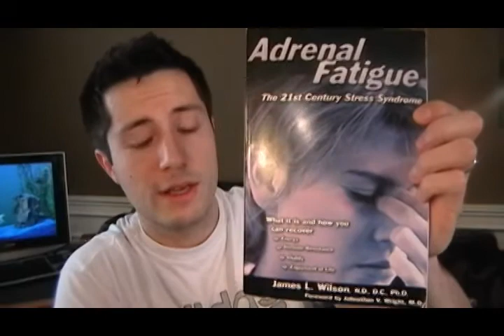Adrenal Fatigue (part 2.2)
Find out how to test yourself for Adrenal Fatigue and the best method of lab testing.  Books, websites and other resources are available to help you recover.